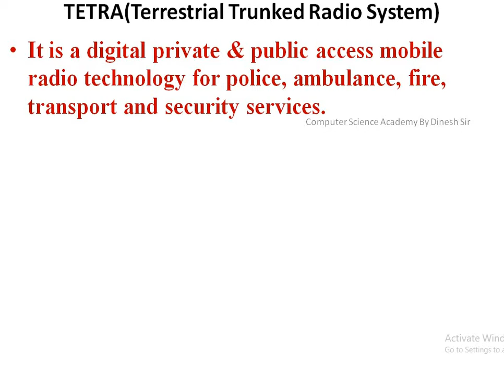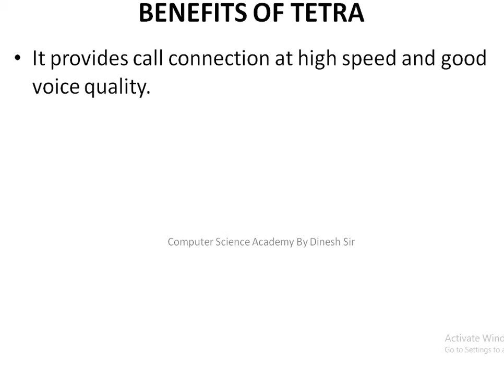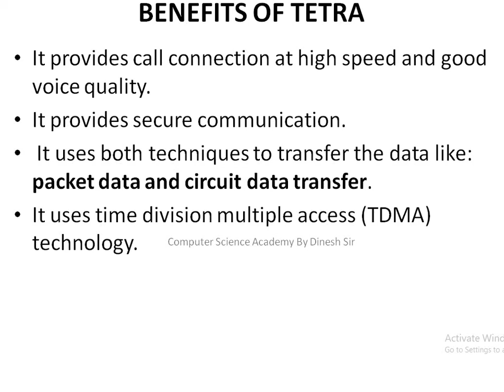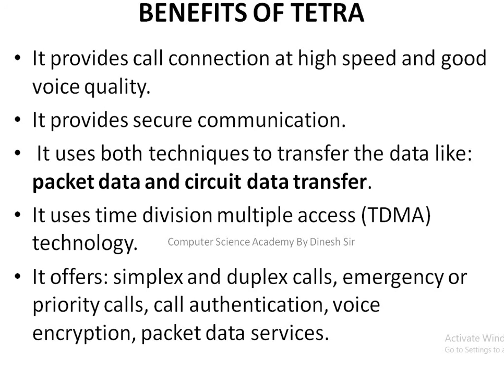TETRA Phone:Terrestrial Trunked Radio System in Mobile Communication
Hello Friends!
In this lecture you will understand the concept of TETRA phone in easy way.